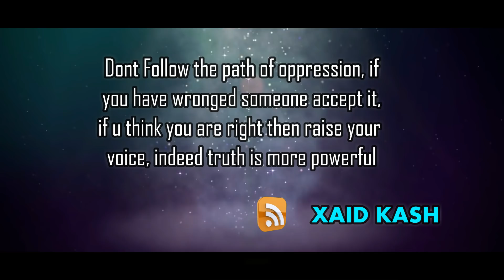Be Imaan Traffic police woal | Based on reality | Xaid Films 2018 | Kashur Concept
BeImaan Traffic police woal. Story is Based on Reality :)

The more you bribe, the more powerful they get. Stop giving bribe and start fight against corruption and corrupted officials! Show them Hum mein hai Dum hai - Hum nahi hai kisi se kam  ✊